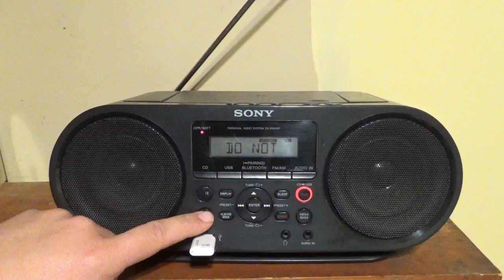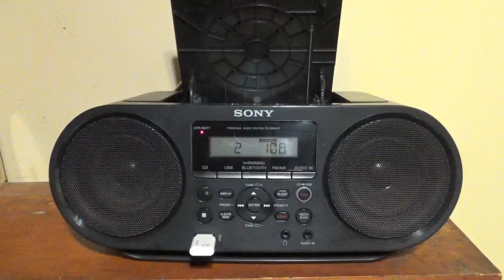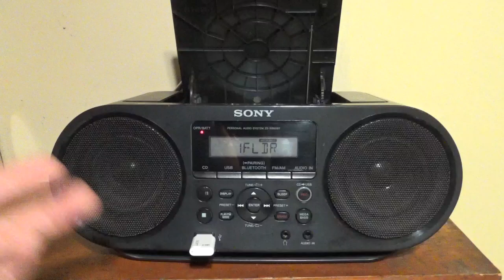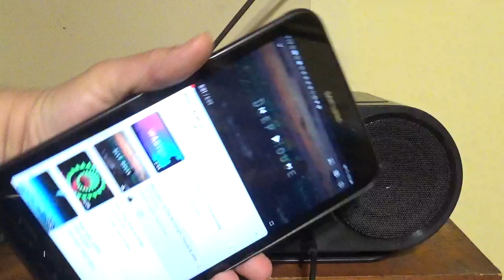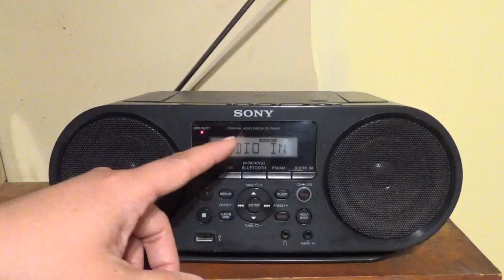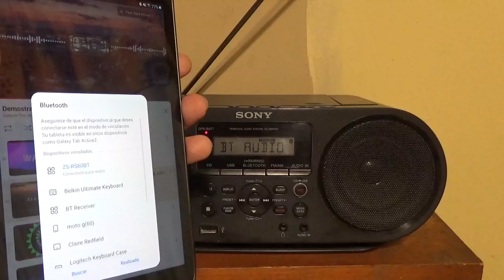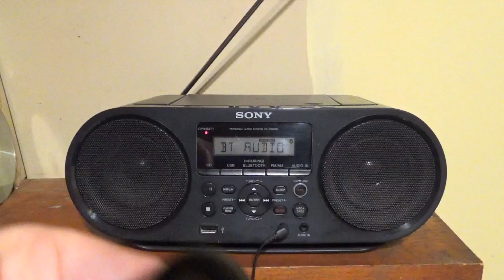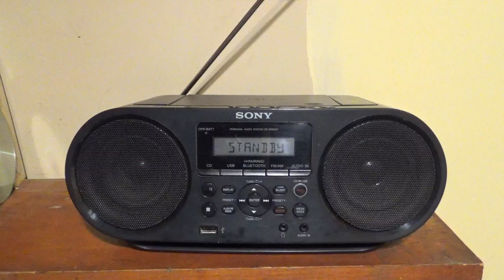Radiograbadora Sony ZS-RS60BT CD/USB/MP3/BT (*Reparada)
Necesitas dinero? Un crédito rápido y seguro?? Visita YA éstas Apps que son muy recomendables 😉👍🏻

Plata Card:
platacard.mx/amigos/gustavo0avn

Plata Card:
platacard.mx/amigos/gustavo0avn